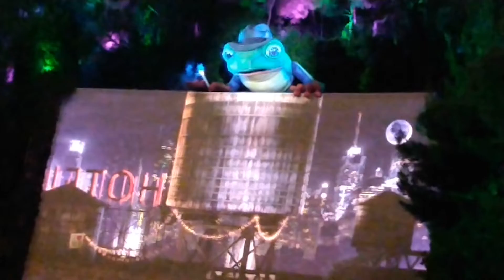free show at Wynn casino in Las Vegas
the 8:00 p.m. showing on 5-6-22